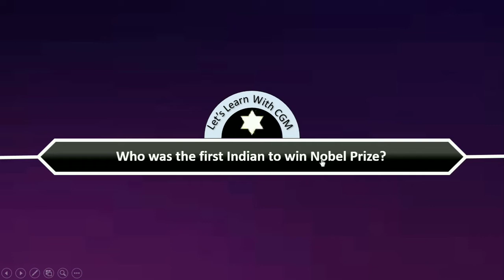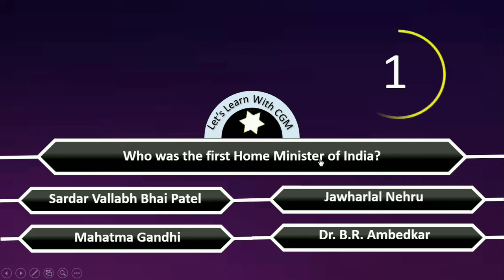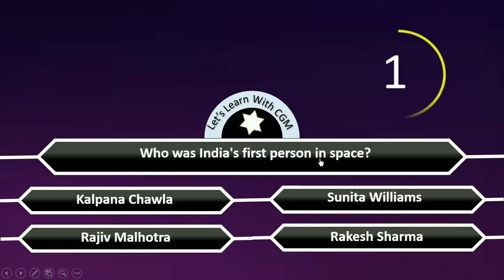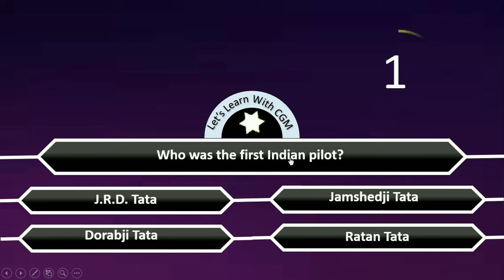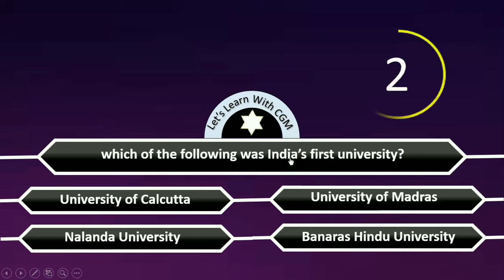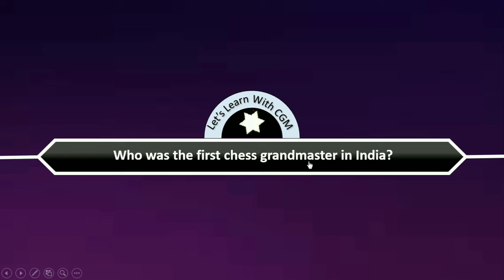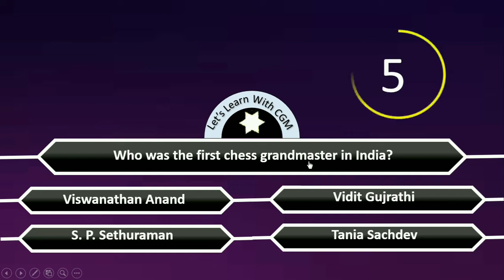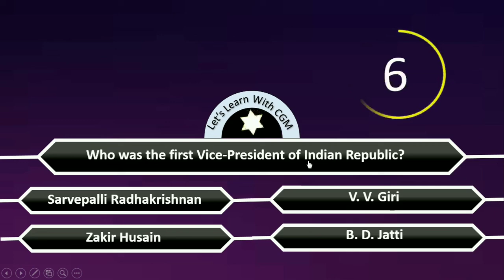First in India Quiz | First in India GK | First in India GK Questions and Answers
15 First in India GK General Knowledge Questions and Answers in English and Hindi.

Use full for all competitive exams

GK
G K
General Knowledge
GK Quiz
GK Quiz

This video include following questions:
1. Who was the first President of the Indian Republic?

2. Who was the first Indian to win Nobel Prize?

3.Who was the first Home Minister of India?

4. Who was India's first person in space?

5. Who was the first Speaker of the Lok Sabha?

6. Who was the first Indian pilot?

7. Who was the first Chief Justice of Supreme Court?

8. which of the following was India’s first university?

9. Who was the first Indian to win an Oscar Award?

10. Who was the first person to receive Magsaysay Award?

11.Who was the first Chief of Defence Staff of India?

12. Who was the first chess grand master in India?

13. Who was the first Hindi film to win the National Film award ?

14.Who was the first Indian Chief of Naval Staff?

15. Who was the first Vice-President of Indian Republic?

पहला भारतीय

my quiz
gk only
gk 2022
gk gyan
Important GK Questions and answer (Q & A) for Competitive Exams
Quiz Test
Important gk
Quiz test
competitive quiz
competitive test
general knowledge quiz
quiz questions
gk questions
gk quiz
general knowledge questions with answers
gk question in hindi and English
GK Question Answer
India GK
hindi gk
samanya gyan
gk questions
india gk in hindi
2022 gk questions and answers
lucent gk
lucent gk in English hindi video
geography gk
lucent mcq
lucent mcq in hindi English
gk question
gk questions
g k
question
general knowledge questions and answers
सामान्य ज्ञान
gk ke sawal
knowledge
question answer
gk knowledge
जनरल नॉलेज
जीके
gk quiz
g.k
gk
gk question
gk afroz
gk questions
gktoday
gk tricks
Today's gk
gk study adda
gk video
gk live
gk today current affairs
question
general knowledge ke question
gk knowledge
gk dijiye
general class
general knowledge ki video in English hindi
gk question
gk questions and answers
general knowledge
g k
g.k
question answer
question
जीके
gk
g.k questions in hindi English
general knowledge questions
knowledge
general knowledge question
g. k
quiz
g k question
gk gs
जीके क्वेश्चन
gk 2019
gk 2020
gk 2021
gk 2022
g.k. question with answer
answer
GK 2020
GK 2021
GK 2022
g,k
जनरल नॉलेज
gk knowledge
gk questions and answers in hindi English
GK Police
GK IAS
GK IPS
general nolej in english
tense
current affairs
g.k questions
जी के
GK
GK future
Gk
gK
G K
Gk quiz
GK Future
GK ki Video
Good sawal
जीके.
GK.
Future
GK Hindi Question
सवाल
सवाल जवाब
hindi question
gk question
answer
gk dijiye
general knowledge question answer
जीके जीके
samanya gyan
GK number 1
GK Question
gk question
gK question
Gk GK gK जीके gk
लेटैस्ट जीके
Latest GK
Talati GK
Talati Exam Quiz
GPSC Exam Quiz
PSI exam quiz
quiz for competitive exam
my quiz
gk only
gk 2022